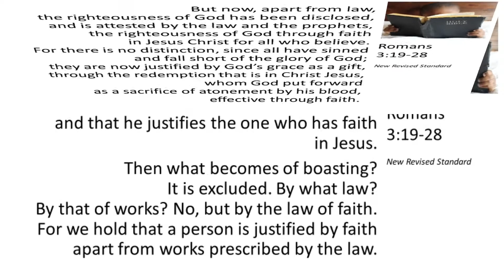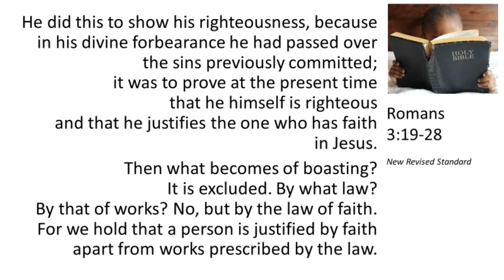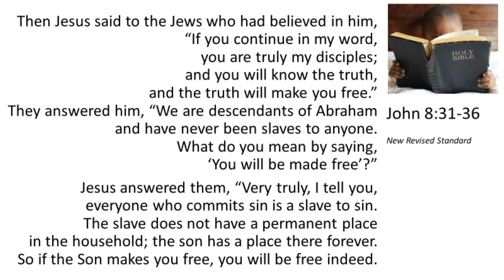Oct 31, 2021--Reformation Day: Romans 3:19-28 & John 8:31-36, "All are now justified by God's grace"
This week's Scripture with a quick, 5- to 8-minute, study/reflection by Pastor Peter A. Pettit.